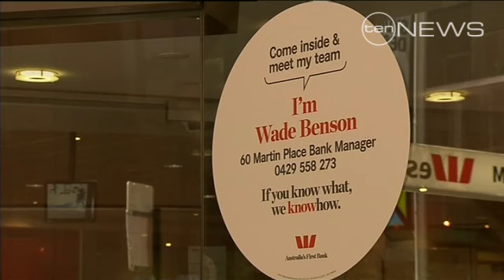Financial headache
The technical glitch at Westpac delayed payments to and from all of the big four banks.